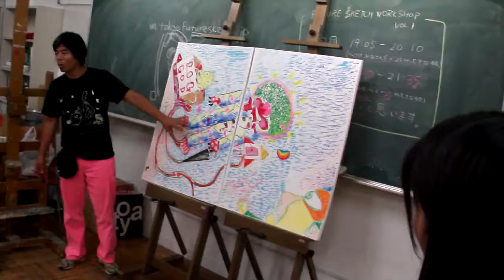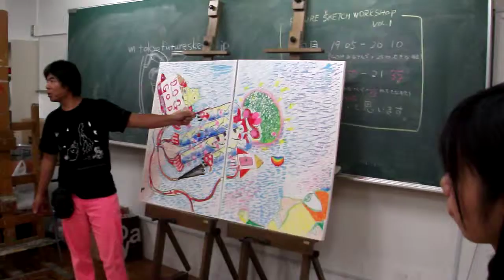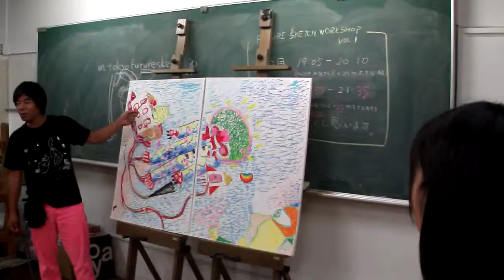DSCF4620東京都のアートWGイベント＠アーツ千代田3331.AVI